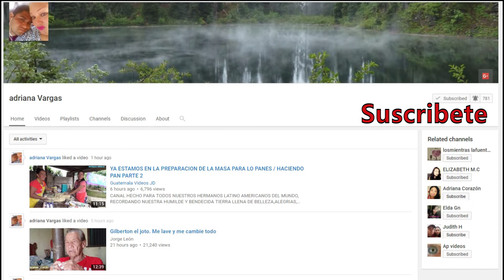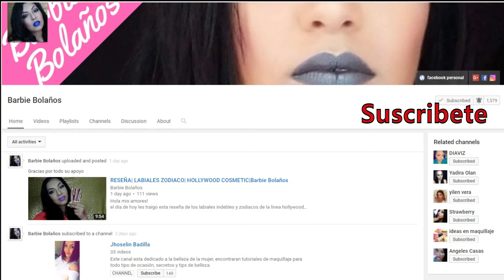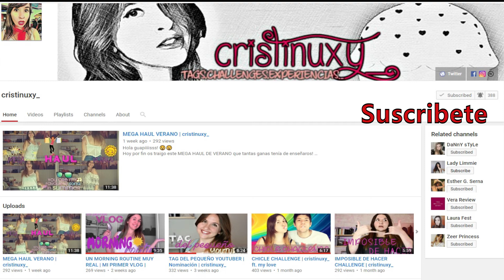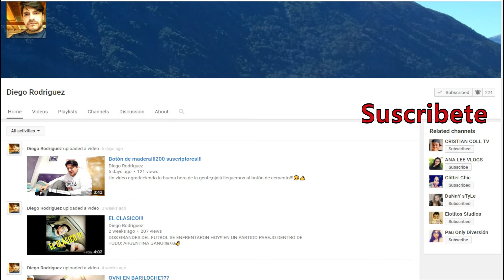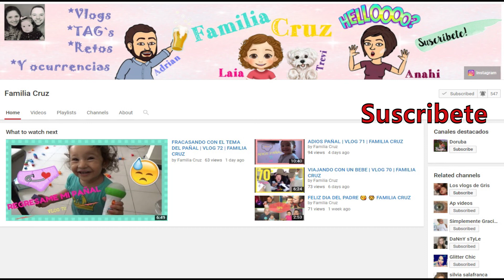Recomendando Canales-3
Ajusten la Quality a 1080p para que lo vean mucho mejor!
Esto me ayudaría mucho. Mil Gracias

Este video lo compartí en mi Página de Facebook "La vida en Monólogos", en la página "Ingles y Humor literalmente", en Google+  y en Twitter.
Si tú haces lo mismo creceremos mucho más!!! Gracias

Mi nombre es Ire Meta.
En este video "Recomendando Canales-3" les presento 40 Canales maravillosos que son parte de mis Suscriptores y que me han ayudado a crecer en este mundo de Youtube.
No te pierdas los videos "Recomendando Canales-1 y 2".

Category
People & Blogs
License